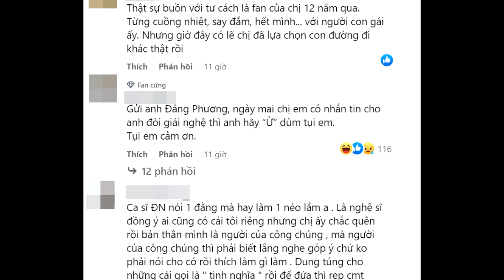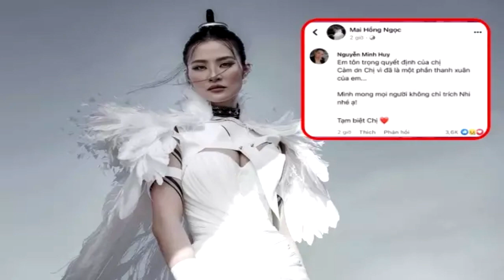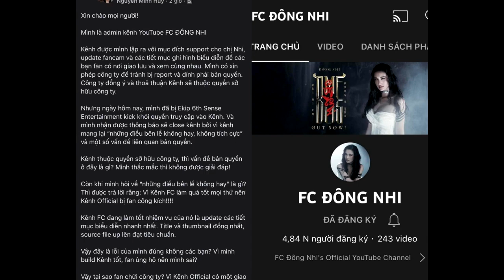Đông Nhi gây tranh cãi khi lên tiếng về lùm xùm với fan ruột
Tối 12.5, Đông Nhi đăng một tâm thư khá dài lên Facebook cá nhân về ồn ào ê-kíp công ty của cô bị một fan ruột tố chiếm đoạt kênh YouTube FC Đông Nhi. Ngay từ đầu bài đăng giọng ca Đôi mi em đang u sầu thể hiện thái độ bức xúc vì bản thân và ê-kíp liên tục bị cộng đồng mạng công kích. Đông Nhi cho rằng người hâm mộ đã đi quá giới hạn và đang không tôn trọng mình.